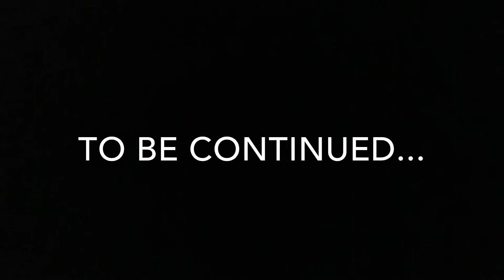I DID THIS TO MY HAIR...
Haven’t dyed my hair in a long time so I decided to dye it again. Came out nice. Still can’t believe that lady though. Lol. 💕💕💕💕